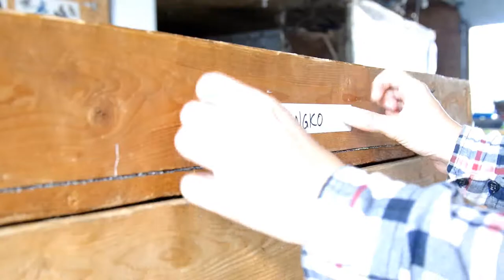THE TRACTOR IS BACK!! - ORGANIC FARMING VLOG (SE01 EP23)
Organic Farming Vlog - Season 1, Episode 23

Yes, the tractor is back in action.  Just in time to start digging in the cold, cold ground.  I really shouldn't leave them sit idle for so long... not because its bad for them, but because they are incredibly fun to drive.

If you like this video, you should visit this playlist for the complete first season of Jody Farms:

Gear used:
Camera: Pentax K-3
Lens: Pentax DA* 16-50mm F2.8 ED AL (IF) SDM
Microphone: Rode VideoMic GO with Rode DeadCat GO
Tripod: Manfroto 190PRO B
Editing software: Adobe Premiere Pro CC